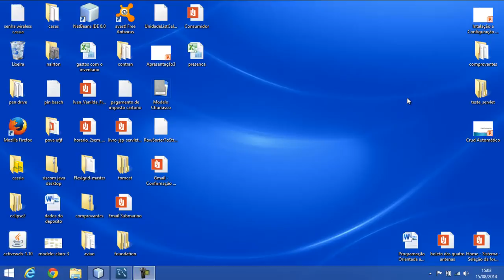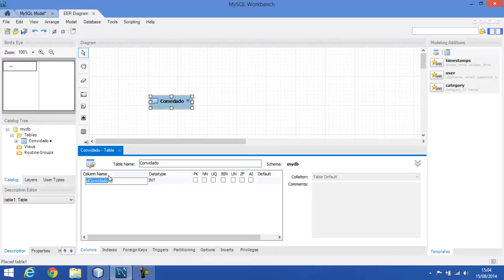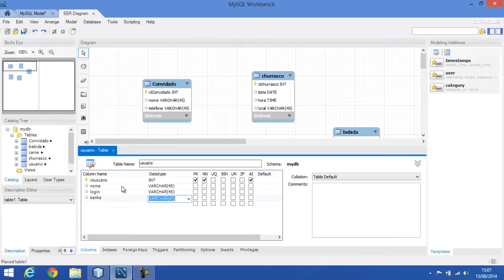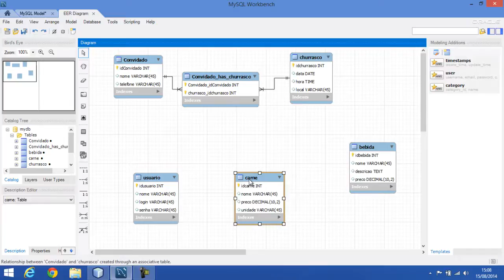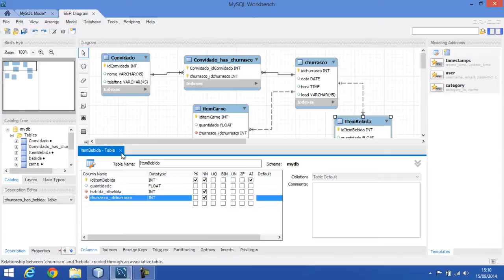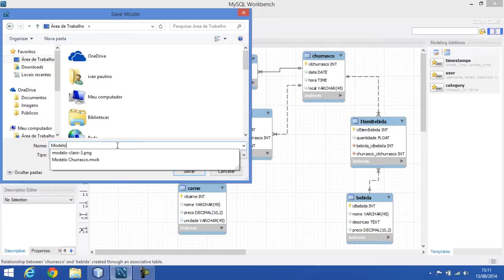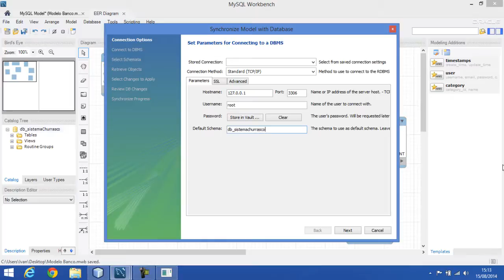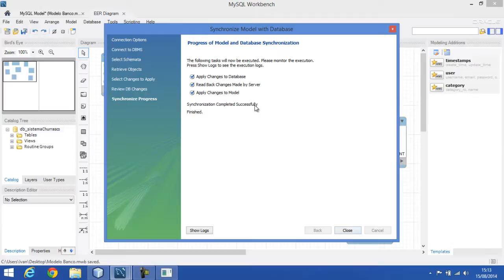Aula 1 – Projeto e Implementação do banco de dados para o sistema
Nesta vídeo aula iremos criar um modelo de Banco de Dados utilizando o software WorkBench, após o modelo será exportado como banco de dados para o MySQL.